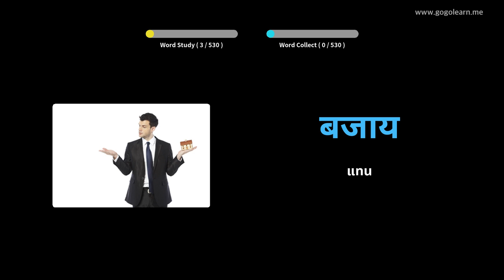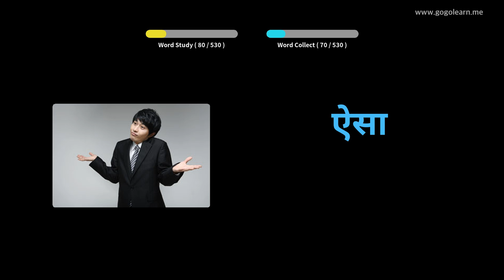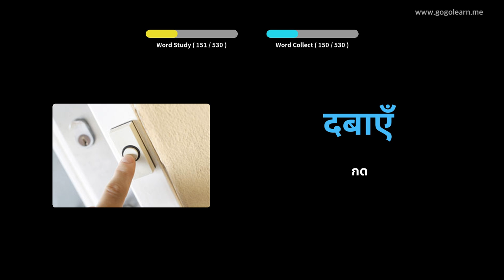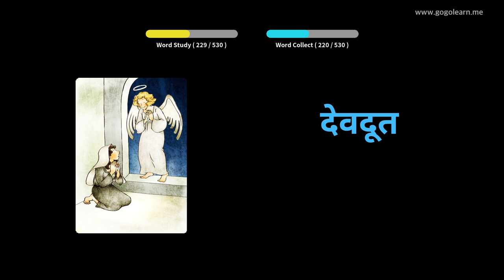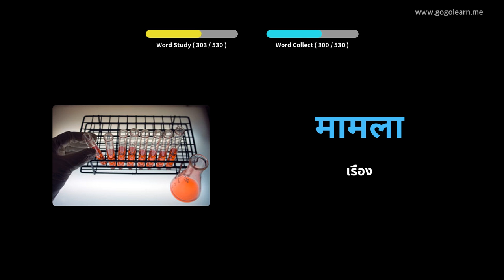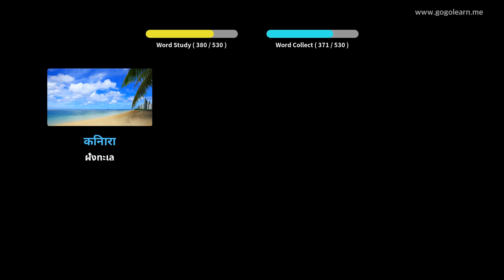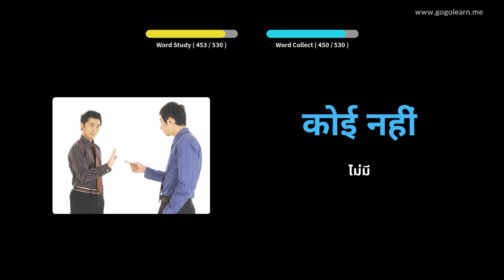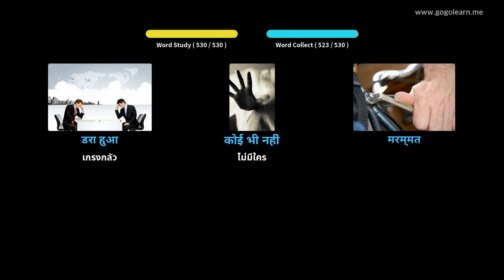โรงเรียนมัธยมคำศัพท์พื้นฐานภาษาฮินดี | Golearn